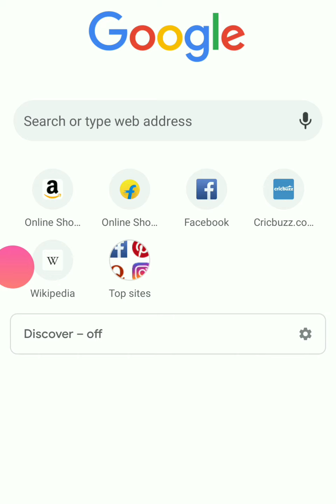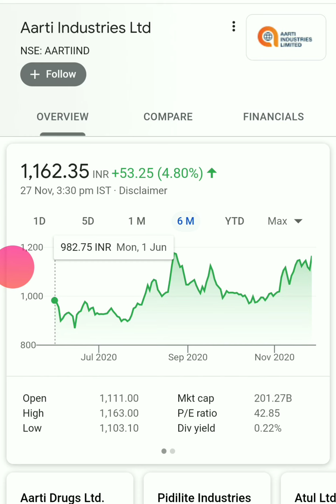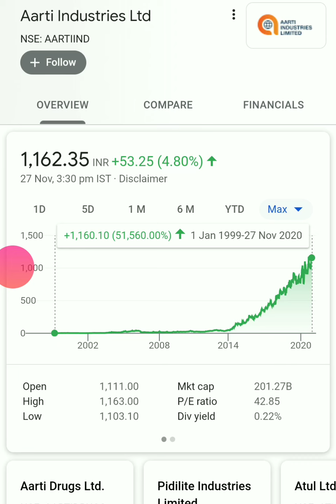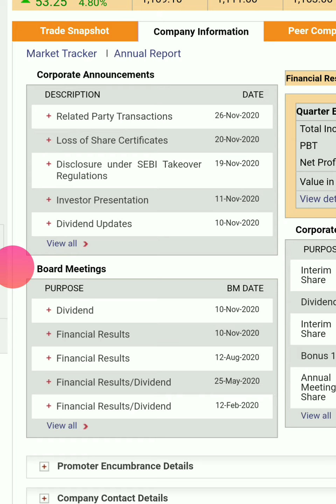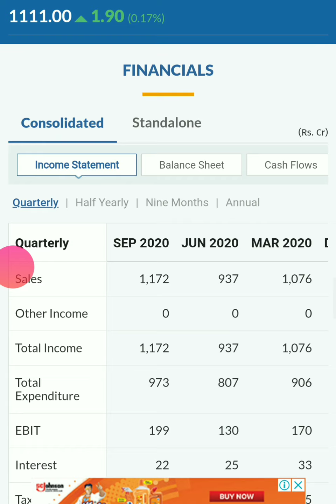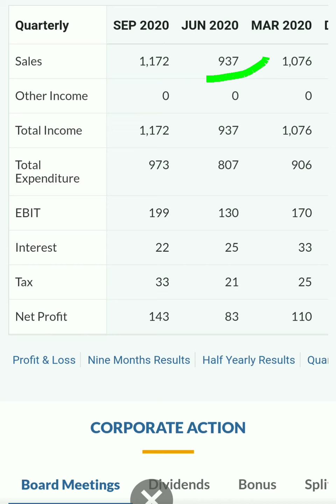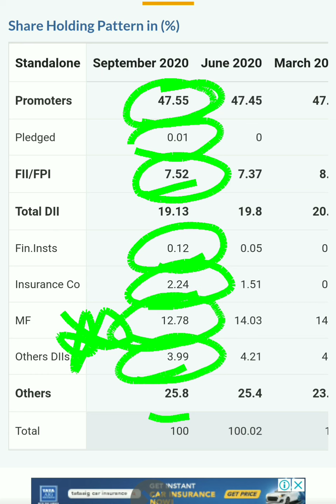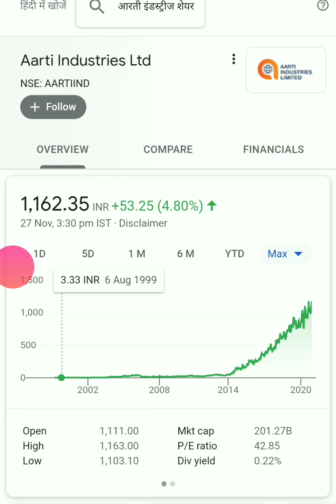Aarti industries share| Aarti industries share analysis| aarti industries share latest news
Aarti industries share| Aarti industries share price| Aarti industries share analysis | Aarti industries share| Aarti industries share price| Aarti industries share analysis
Best 💯 fundamental stock for long term🔥